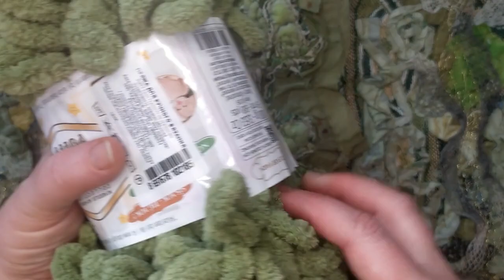New Fabric art project updates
comewhatmayiscrap @Meditative Scrapbooking
The art of free-style zen-scrapbooking. Meditative papercraft, meditative pace of life.